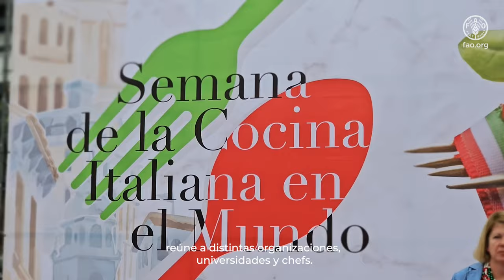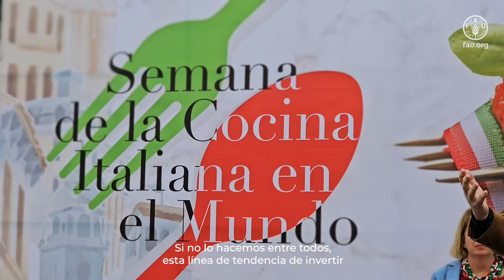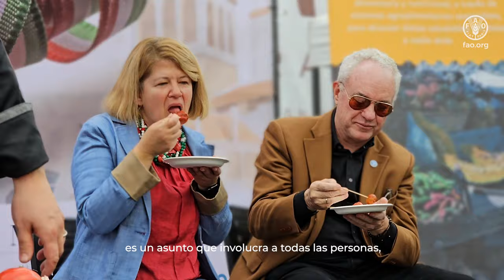Embajada de Italia en Chile y la FAO promueven reducción de las pérdidas y desperdicios de alimentos